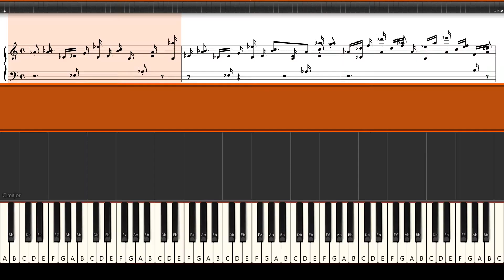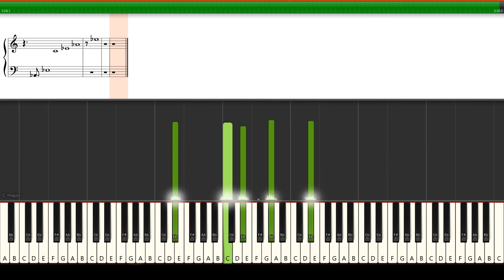Liszt Au bord d'une source (On the Edge of a Spring) Piano Tutorial Synthesia (Sheet Music + midi)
Liszt's Au bord d'une source (On the Edge of a Spring) is one of the finest works in Suisse, the first book of Pilgrim Years (inspired by the composer's visits to Switzerland). It is a charming but difficult work. Themusic seems to sparkle, with the melody notes plucked out of a delightful dance of notes. It was composed in 1855.